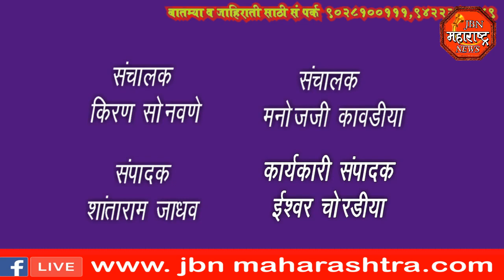jbn maharashtra news jalgaon